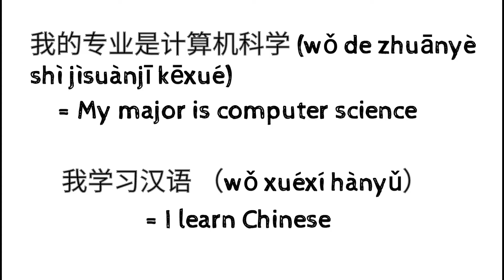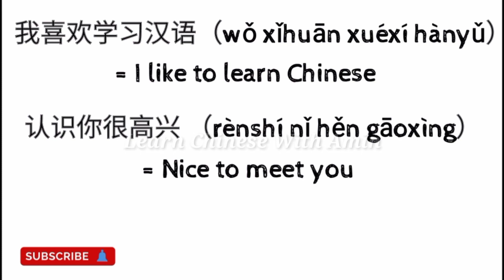চীনা ভাষায় কিভাবে নিজের পরিচয় দিবেন? / How To Introduce Yourself In Chinese 🔥| Self-inroduction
In this video I have discussed How To Introduce Yourself In Chinese. I have tried to explaine How To Introduce Yourself In Chinese very easily through Bengali.

🔔🔔🔔Stay updated🔔🔔🔔